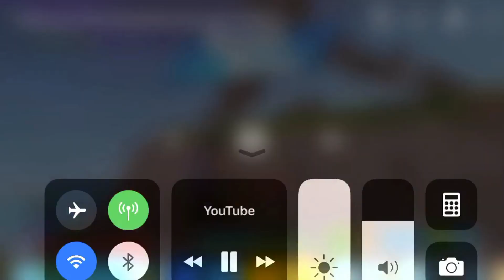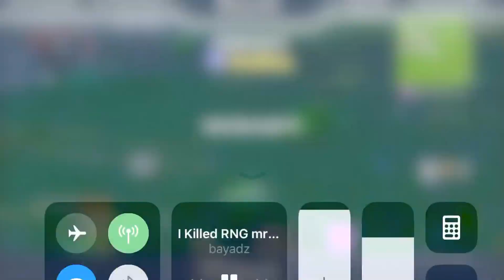I’m a Controller and Keyboard player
Best Keyboard and Mouse player on Xbox